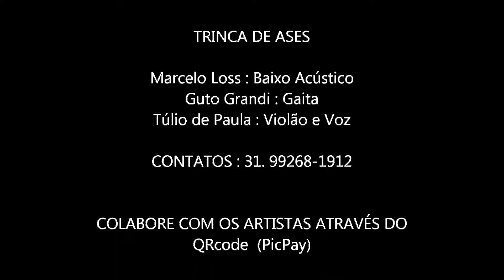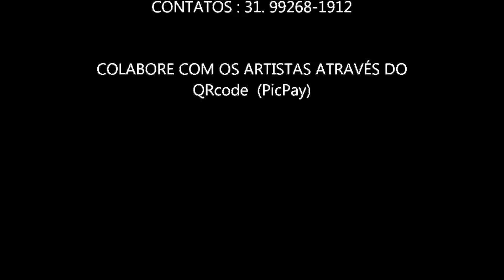SANGUE LATINO by TRINCA DE ASES (MG)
Banda Trinca de Ases:

Marcelo Loss - Baixo Acústico
Guto Grandi - Gaita
Túlio de Paula - Voz e Violão